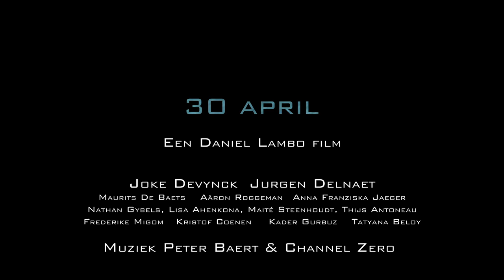Booster - Trailer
Een Daniel Lambo Film

Lambo Films & Jekino